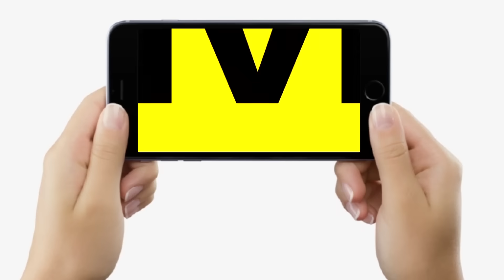Khan Sir बोले Bihar के Education System पर, IAS KK Pathak का नाम सुनते ही ऐसा क्यो बोले,नही बदलेंगे?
Khan Sir बोले Bihar के Education System पर, IAS KK Pathak का नाम सुनते ही ऐसा क्यो बोले,नही बदलेंगे? | Bihar News | LiveCities